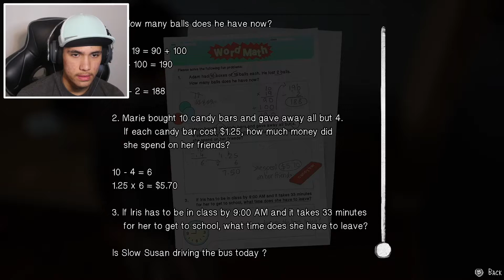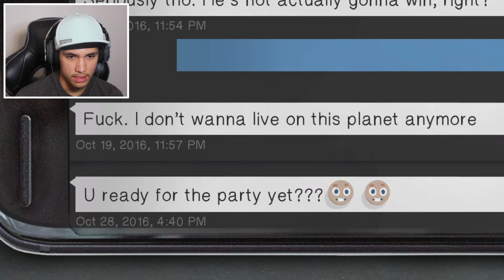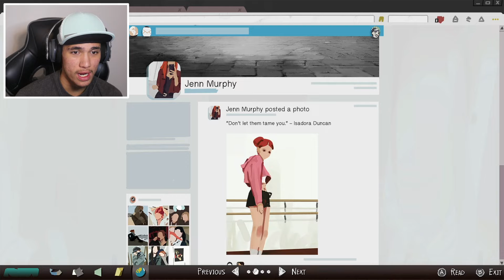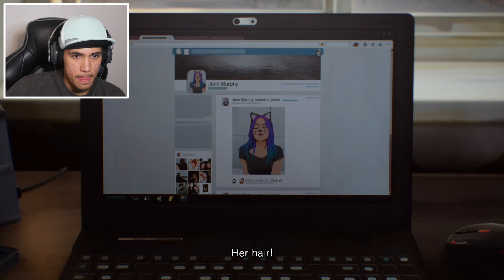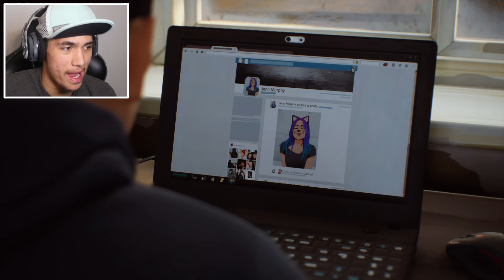Life is strange 2 episode 1 is emotional (Demo)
First episode is crazy!...  Life Is Strange 2